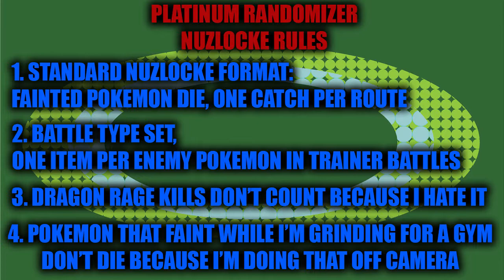PLATINUM RANDOMIZER NUZLOCKE: Saturn -- Episode 68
Gosh, i want a dusknoir SO BADLY. in another randomizer i have THREE reaper cloths.  THREE